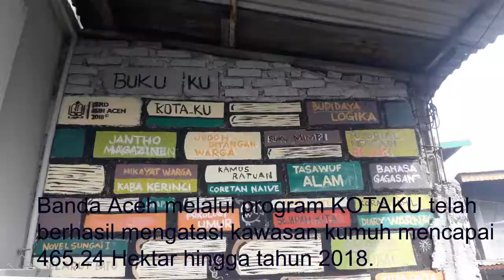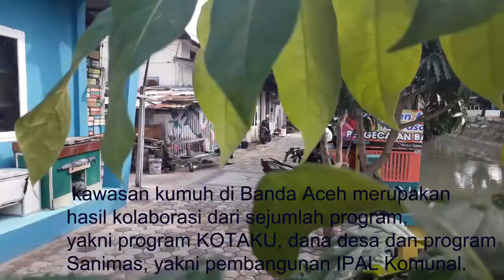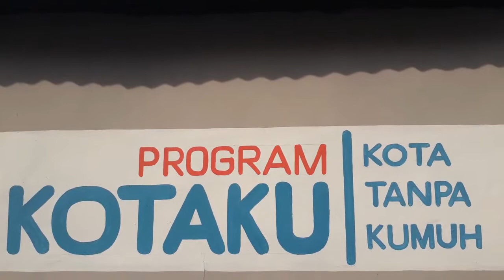Ketua Frank Fondasyen Kunjungi Program KOTA KU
Bantaran Krueng Dho, tepatnya di Dusun Kerinci Gampong Seutui semakin indah. Rumah disepanjang bantaran sungai kecil ini disolek dengan cat warna warni. Pagi Senin (24/12/2018), Wali Kota Banda Aceh, H Aminullah Usman SE Ak MM bersama dengan istri Plt Gubernur Aceh, Dyah Erti Idwati ikut gotong royong bersama warga Gampong Seutui mengecat rumah rumah disepanjang Krueng Dho ini.

Ikut juga Ketua TP PKK Kota Banda Aceh, Hj Nurmiaty AR, Ketua DWP Kota, Ir Buraida Bahagia, Kepala Dinas Perkim, Ir Jalaluddin, Camat Baiturrahman, M Rizal S STP, Keuchik Gampong Seutui, Tgk Amiruddin dan para mahasiswa dari Unsyiah.

Wali Kota mengatakan apa yang dilakukan bersama warga Seutui merupakan gerakan memperindah kawasan hunian. Katanya, gerakan ini dimulai dari bantaran Krueng Dho yang kemudian juga dilanjutkan di kawasan lain, seperti bantaran Krueng Daroy.

“Kita mulai dari sini, tadi Saya telah berbicara dengan Ibu Dyah Erti Idawati dimana gerakan ini akan berlanjut di kawasan lain di Banda Aceh, seperti Krueng Daroy yang saat ini telah disolek juga. Kita ingin kota ini semakin indah dan tidak ada lagi kawasan kumuh,” ujar Aminullah.

Katanya, Banda Aceh melalui program KOTAKU telah berhasil mengatasi kawasan kumuh mencapai 465,24 Hektar hingga tahun 2018.

“Totalnya ada 485,29 Hektar kawasan kumuh, artinya hanya tinggal 20 Hektar lagi. Program KOTAKU yang bersumber dari APBN ini akan kembali dilanjutkan tahun depan. InsyaAllah tahun 2019 Banda Aceh akan zero kawasan kumuh,” tambah Aminullah.

Lanjut Aminullah, pengentasan kawasan kumuh di Banda Aceh merupakan hasil kolaborasi dari sejumlah program, yakni program KOTAKU, dana desa dan program Sanimas, yakni pembangunan IPAL Komunal.

“Gampong Seutui mendapatkan lebih banyak, termasuk program rehab rumah dari APBN, yakni 20 rumah. Kita harap gampong ini semakin cantik, indah dan semakin maju sehingga akan menjadi daya tarik sebagai destinasi wisata baru di Banda Aceh,” harap Wali Kota.

Dalam kesempatan ini, Wali Kota juga mengungkapkan untuk menunjang keindahan bantaran sungai Krueng Dho, nantinya akan ditempatkan boat kecil untuk mengakut sampah di sepanjang sungai tersebut.

“Bukan hanya sekedar kita percanti dengan cat warna warni, tapi juga akan kita dukung dengan kebersihan. Disini nanti akan kita berikan boat kecil untuk mengangkut sampah di sungai ini. Wisata harus didukung dengan kebersihan. Saya harap warga ikut bersama sama menjaga kebersihan lingkungan kita,” kata Aminullah.

Sementara itu, Dyah Erti Idawati memiliki pendapat yang sama dengan Wali Kota. Bantara sungai Kruen Aceh yang akan disolek memiliki potensi sebagai salah satu destinasi wisata, yakni wisata air. Istri Plt Gubernuh Aceh inipun mendukung sungai terebut harus bersih dari sampah sehingga akan terlihat cantik.

Lanjutnya, sebagai ibukota provinsi, Banda Aceh harus menjadi barometer bagi kota kota lainnya di Aceh.

“Kita ingin Banda Aceh bisa bersaing dengan kota kota besar lainnya di Indonesia,” ungkapnya.

Kepada masyarakat Seutui, Dyah Erti Idawati yang juga seorang ahli tata permukiman meminta mereka ikut merawat dan menjaga Krueng Dho, karena sebesar apapun dana yang dialokasikan pemerintah tidak akan bermakna tanpa partisipasi masyarakat.